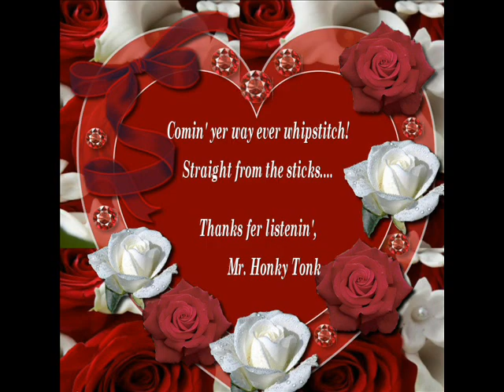Two Steppin' Tonight Frankie Treat